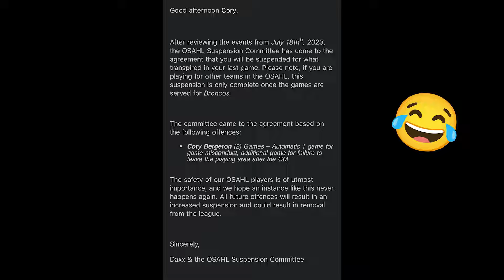we thought we couldn't score... | Haggard Hogs VS Van Buren Boys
In this thrilling beer league hockey game, the Haggard Hogs faced off against the Van Buren Boys in an epic battle on the ice! The Van Buren Boys struck first, taking an early lead, and their goalie was a wall, making save after incredible save to keep them in the game. But the Haggard Hogs were relentless and mounted an unbelievable comeback in the last period, scoring 4 goals to take the lead and secure the win!

Watch as Kacey Churchill scores his first goal of the season, adding to the excitement of this unforgettable match. This game had it all – intense action, breathtaking saves, and a dramatic finish you won't want to miss!

►Audio/Video Equipment used:

GoPro Hero 11
GoPro Suction Mount
GoPro Case

► Goalie Equipment

CCM EFLEX 6.5 Senior Pads (32+1)
CCM EFLEX 6.9 Senior Catcher
CCM EFLEX 6.9 Senior Blocker
... and then a bunch of old stuff